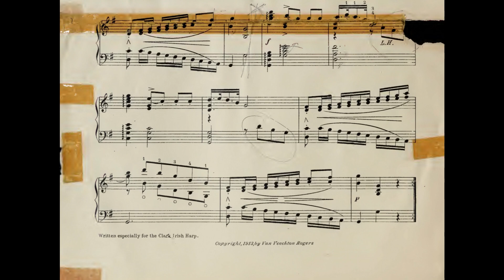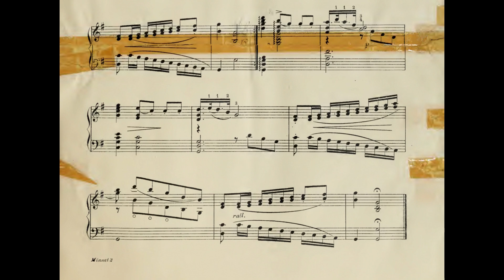Minuet of ye Olden Time (1913)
■Musical score■
Minuet of ye Olden Time (Rogers, Van Veachton)